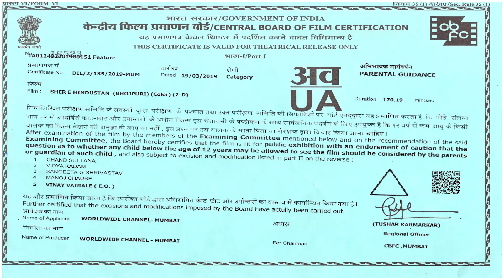SHER E HINDUSTAN - DESH BHAKTI Special | DINESH LAL YADAV NEETA DHUNGANA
MOVIE : SHER E HINDUSTAN
PRODUCER- RATNAKAR KUMAR
PRESENTER - WORLDWIDE CHANNEL & JITENDRA GULATI
WRITER & DIRECTOR- MANOJ NARAYAN
STAR CAST- DINESH LAL YADAV (NIRAHUA ), AAYUSH RIJAL, NEETA DHUNGANA, SUNIL THAPA,SANTOSH PAHALWAN & AMRIT KUMAR
CO-PRODUCER- RADHE KRISHNA SAHA & MUNNA SINGH
EXECUTIVE PRODUCER- IMROZ AKHTAR( MUNNA)
LYRICS- SANTOSH PURI, SANDEEP SAJAN, JHULAN JHEEL, RANJEET ZIDDI
SINGERS - DINESH LAL YADAV, PRIYANKA SINGH , AWIK DOJAN CHATTERGEE, NEELKAMAL SINGH, MADHUKAR ANAND, PRAWAL RANJAN, MOHAN RATHOD, SALONI THAKUR
DOP- RAMSHARAN
EDITOR- BIPIN MALLA
VFX : ACHYUT GAJUREL
ACTION- ROSHAN SHRESTHA
DANCE- KABIRAJ GAHATRAJ,RAJU TIRKI
AD - CHANDRA BHANDARI
ASSOCIATE DIRECTOR- DEV SHRESTHA
PROJECT DESIGNER- SUNNY SHAH
PRODUCTION- SUBHASH KAFLE & SANTANU SINHA
BUSINESS MANAGER- ASWIN CHAUDHARY
EXECUTIVE- UPENDRA SIRSAT
PRO. -  RANJAN SINHA, UDAY BHAGAT, RAM CHANDRA YADAV  & SANJAY PUJARI
POST PRODUCTION- BUZY BEE (Kathmandu) J.S. STUDIO(Mumbai)
Music On : Worldwide Records